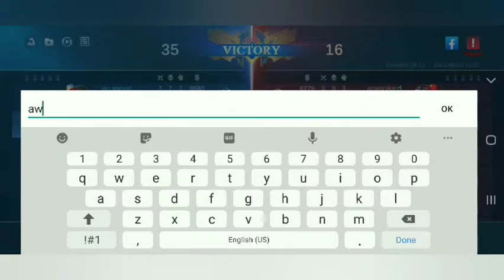Road to Mythic Challenge- Episode 5